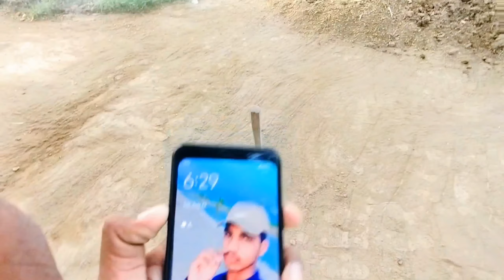My First Vlog On YouTube||Itna Bara Neher Toot Gaya Aur Hamara Poora Ilaqa Doob Gaya😭😭||RKS RASHID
Neher Toot Gaya Aur Hamari Sari Faslen Doob Gayen😭😭||Canal Break up|RKS RASHID

"Join me on an exciting journey as I dive into the world of vlogging for the very first time! In this video, I'll take you along on my day, sharing candid moments, thoughts, and adventures. From morning routines to unexpected surprises, you'll get an authentic glimpse into my life. Get ready for a rollercoaster of emotions, laughter, and maybe even a few rookie vlogging mishaps. Don't miss out on being a part of this new chapter and experiencing the highs and lows of my first vlog!"

my first vlog on RKS RASHID